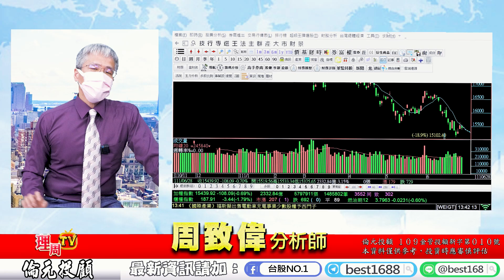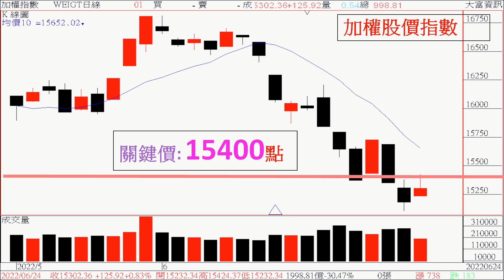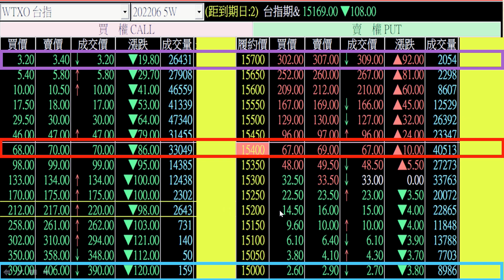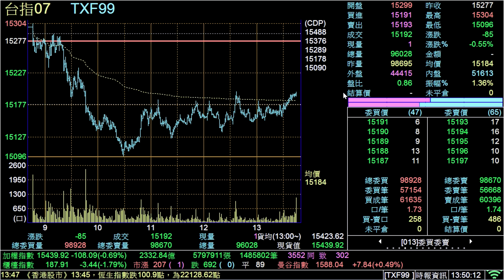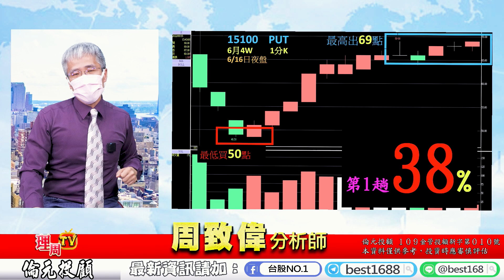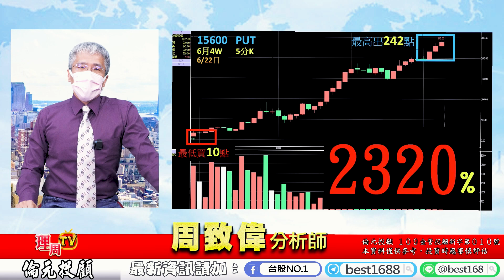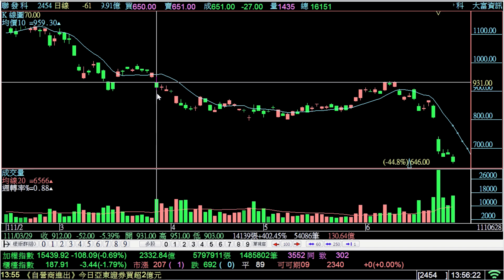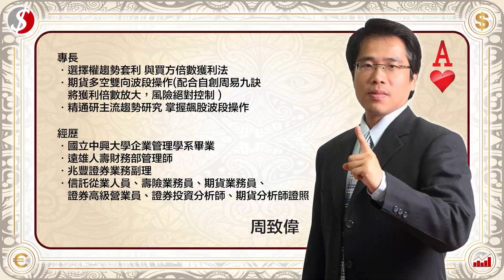理周TV-20220628盤後-周致偉 致富達人／本周周選擇權總績效4230% 寶一 宏達電 威盛 穩步向上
💞周老師LINE@:@best168
更多倫元投顧 分析師周致偉的精彩分析：